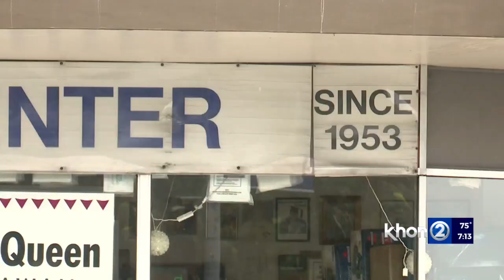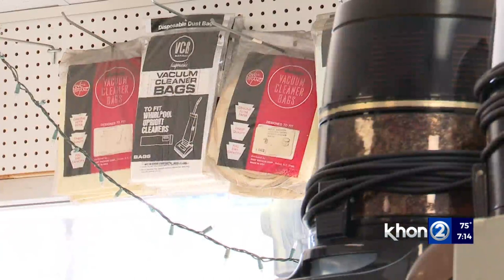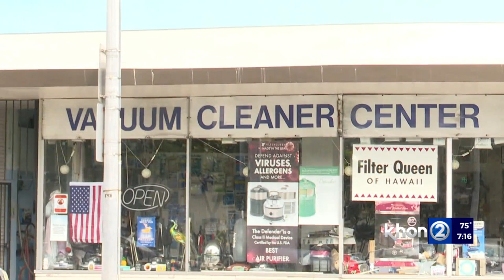Hardworking Hawaii: Vacuum Cleaner Center credits good customer service for success amid pandemic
It's been in business for almost 70 years. The Vacuum Cleaner Center on King St. says its long-time customers have kept it afloat despite the internet, big box competitors and the pandemic.